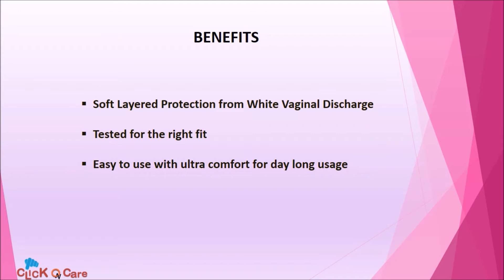Carefree Super Dry Panty Liners On ClickOnCare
Carefree Super Dry Panty Liners provide day long comfort & protection from White Discharge.

Benefits of Carefree Super Dry Panty Liners:
1. Soft Layered Protection from White Vaginal Discharge
2. Tested for the right fit
3. Easy to use with ultra comfort for day long usage